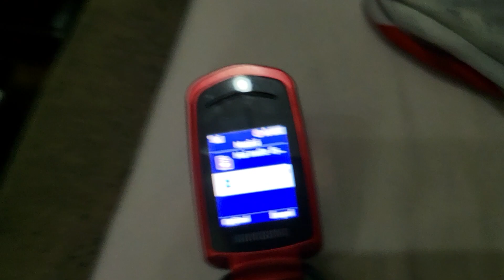Samsung tune.mid vs Samsung Tune.mp3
MIDI version is downloaded from a Samsung GT-E1080 ZIP and MP3 version was pre-installed on the phone after the factory reset/first boot.